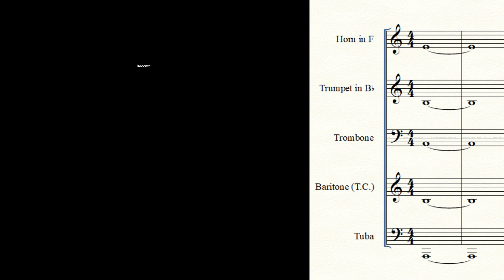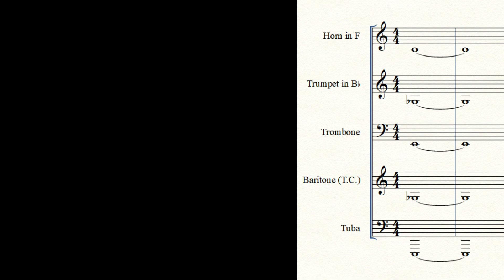Docente y estudiante (Toca conmigo) - Notas largas - Iniciación